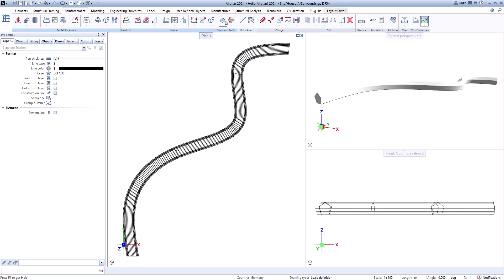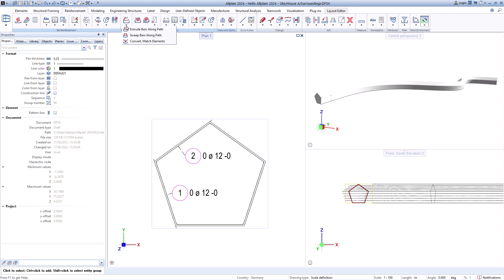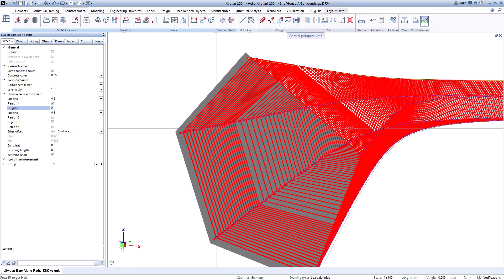Hello Allplan 2024 - Armature complesse